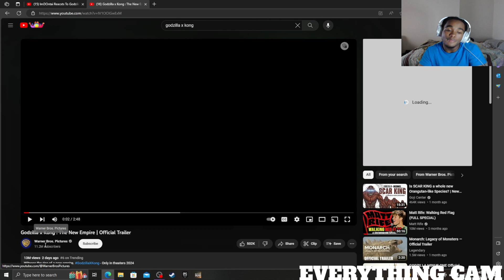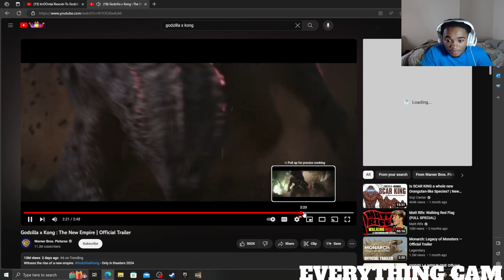THIS HIGHKEY GAS! | Godzilla x Kong: The New Empire | Official Trailer REACTION!!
Godzilla x Kong : The New Empire | Official Trailer REACTION...